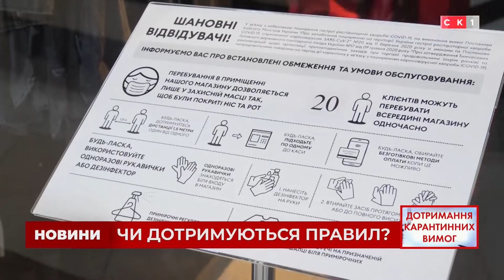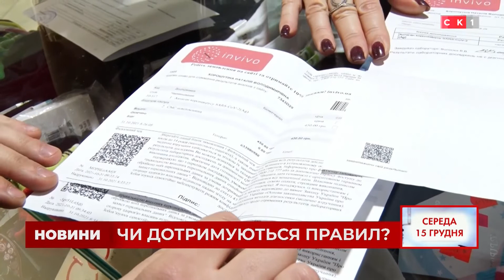ДОТРИМАННЯ КАРАНТИННИХ ЗАХОДІВ / Відкрита студія / 15.12.2021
З 30 жовтня на території Житомирської області діє «червоний» рівень епіднебезпеки через поширення covid-19. Перехід в «жовту» зону послаблень не обіцяє.
Яка ситуація із захворюваністю в Житомирі та області?
Наскільки ефективними є встановлені карантинні заходи? Хто і як контролює дотримання карантину? Скільки протоколів складено і який відсоток з них став реально стягнутими штрафами? Як почувається бізнес в умовах карантину? Чи можливо працювати за правилами, якщо ці правила не для всіх?

Ведуча: ВІКТОРІЯ ДУБОВИК
Гості:
СЕРГІЙ БЕЗНОСЮК — начальник управління з питань цивільного захисту населення та оборонної роботи Житомирської ОДА
ЛЮДМИЛА ЗУБКО — підприємиця
АЛЛА ВАЩЕНКО — начальниця відділу комунікації ГУНП в Житомирській області
СВІТЛАНА КОНЧАКІВСЬКА — начальник управління державного нагляду за дотриманням санітарного законодавства ГУ ДПСС в Житомирській області
На зв’язку:
ОЛЬГА САХНЕВИЧ — координатор УОЗ ЖОДА за напрямом інфекційні хвороби